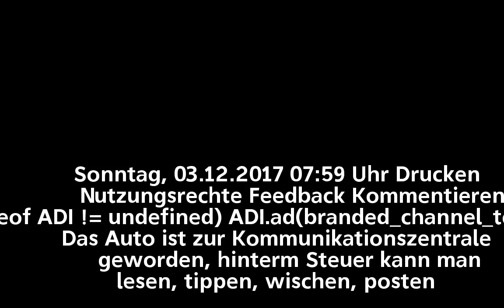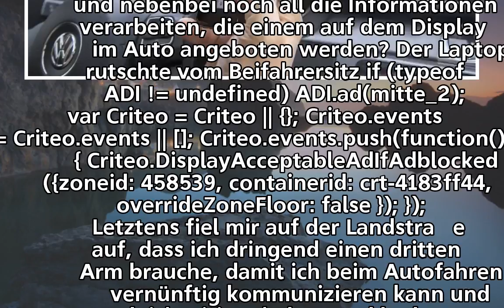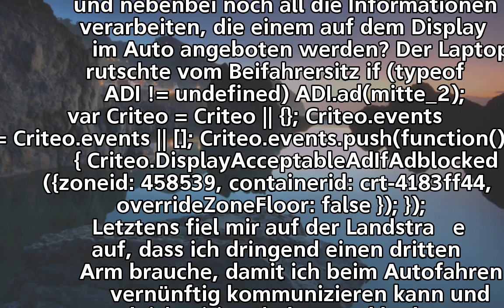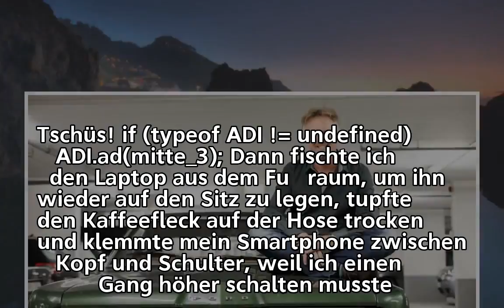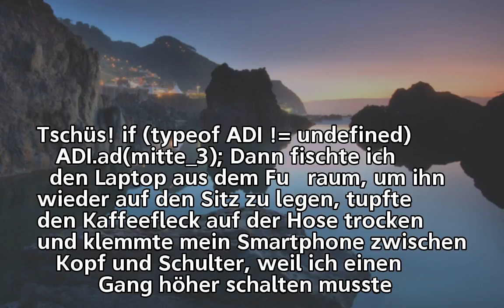FahrtenbuchWer noch auf die Straße guckt, werfe das erste Handy